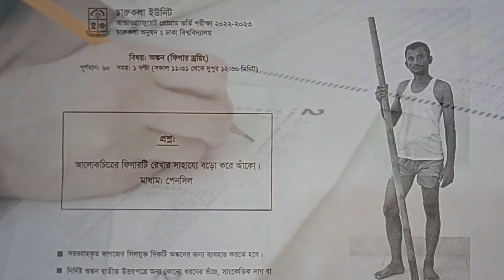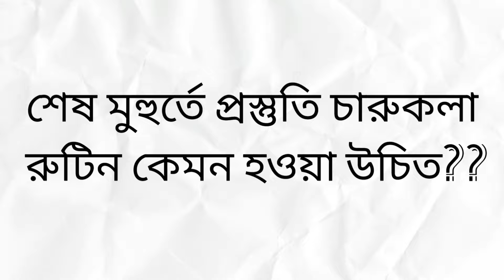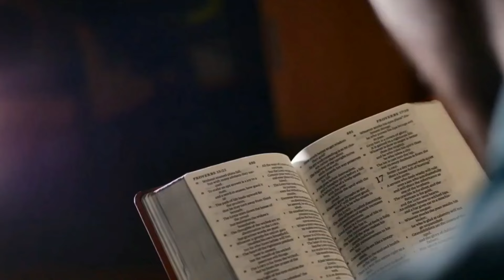এই কথা অন্য কেউ বলবে না | ঢাকা বিশ্ববিদ্যালয় চারুকলা ভর্তি প্রস্তুতি 2024 | Best Admission Routine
join for free online DRAWING EXAM

ALL UNIVERSITY চারুকলা DRAWING + MCQ ONLINE COURSE

1000 MCQ PRACTICE

for free  ONLINE  exam

Architecture Drawing Courses

Advance Course : 1850/- ( 2 months )

জরুরি প্রয়োজনে কনটেক্ট করতে পারেন এখানে

Dhaka University Admission Test 2024 | Dhaka University Admission guideline | DU Admission 2024 Update News & Up to Date | DU Admission Update 24 | DU Admission Apply 2024 | DU 2024 Admission | DU 2024 Admission Update News | DU Admission GPA Requiment 2024 | DU Admission 2024 | Dhaka University Apply kobe suru | ঢাবিয়ান | ঢাবি চারুকলা ভর্তি ২০২৪

BFA Course |Bachelor of Fine Arts |  Applied Art | Painting | Visual Communication | Sculpture | Pros and Cons | Choosing BFA Stream | Art Education | Career in Fine Arts | BFA Specializations | Art School | Creative Fields | College Degree | Art and Design | Student Guidance | Educational Choices | Fine Arts Programs | Art Career Options